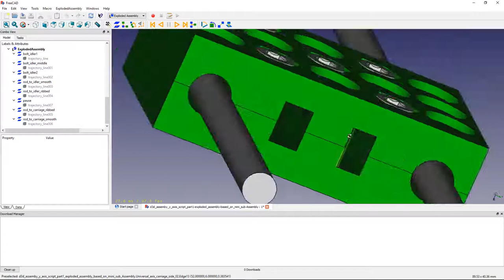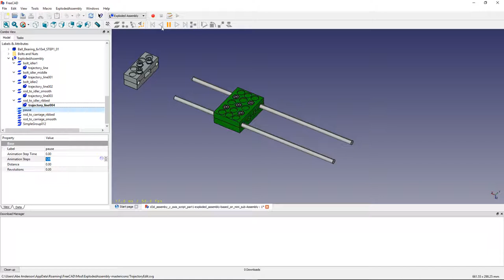EPA Bench Error recreated from laszlo files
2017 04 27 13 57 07
EPA Bench Error recreated from Laszlo video and file